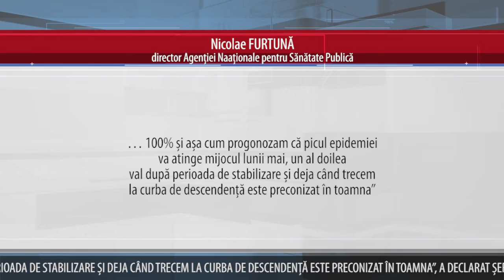NUMĂRUL CELOR INFECTAȚI CU COVID-19 ÎN R. MOLDOVA VA CREȘTE LA SFÂRȘITUL SĂPTĂMÂNII